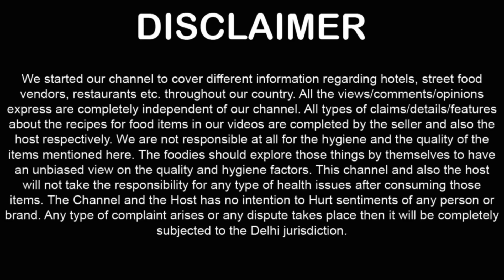Wagh Bakri Tea Lounge Food Review ! tea cafe in delhi ! viral vada pav ! Delhi Street Food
Wagh Bakri Tea Lounge Food Review ! tea cafe in delhi ! viral vada pav ! Delhi Street Food ! Street Food Delhi ! Street Food India

☕️ Tried some delicious food at Wagh Bakri Tea Lounge today 🍽️ Sharing our personal experience and favorite tea & snacks! 😋 Have you been here?

We Tried

Samosa
Paneer Kulcha
Chilli Cheese Club Sandwich
Masala Chai
Pulled Garlic Bread
Vada Pav

Query Solved

Wagh Bakri Tea Lounge in Delhi
Wagh Bakri Tea Lounge Food Review
Wagh Bakri Restaurant Food
Tea Spot in Delhi
Tea Cafe in Delhi
best tea lounge in Delhi
wagh bakri chai cafe in Delhi
popular tea spot in Delhi